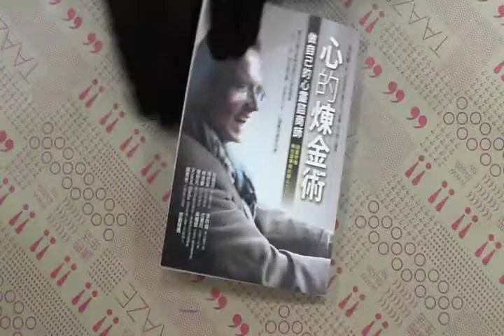TAAZE｜心的煉金術：做自己的心靈諮商師（附 ... 二手書書況 9861752110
TAAZE｜讀冊生活網路書店「心的煉金術：做自己的心靈諮商師（附贈靜心CD）」，找二手書請至